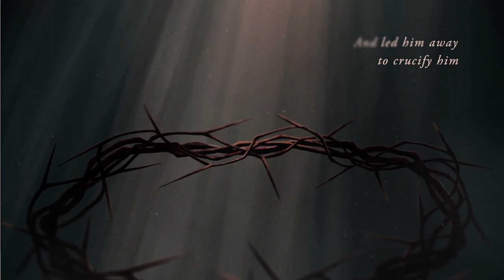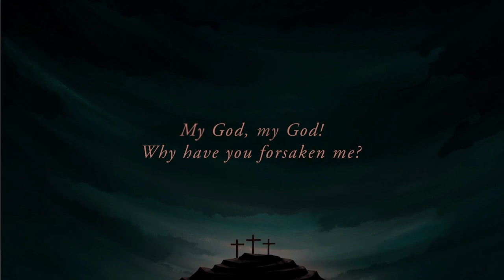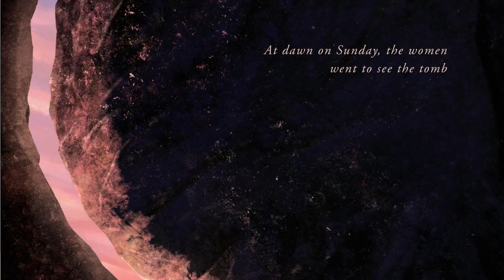4/9 - Easter Sunday: The King Has Risen! - 11am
Prelude: Christ is Risen!  Alleluia! -Lloyd Larson, composer
  (Chancel Choir & Chamber Orchestra)

GATHERS TO WORSHIP
*Christ the Lord is Risen Today        *Affirmation from 1 Corinthians 15:1-6 & Colossians 1:15-20
Welcome

PRAYS
Prayer Hymn: He Lives
Pastoral Prayer
Lord’s Prayer

CELEBRATES
 Special Music: Honor & Glory – J.S. Bach, composer
 *Hail the Day that Sees Him Rise

GROWS
 Easter Video: King Jesus
Message: The King is Risen!

RESPONDS
Offertory Sentence
Offertory: Were You There? - James Krus, arranger
 (Andrew Fisher, soloist, Chancel Choir & Chamber Orchestra)
 Offertory Prayer
 *Crown Him with Many Crowns
Blessing

DEPARTS TO SERVE
 Postlude: My Spirit Be Joyful - J.S. Bach, composer
  (Chamber Orchestra)